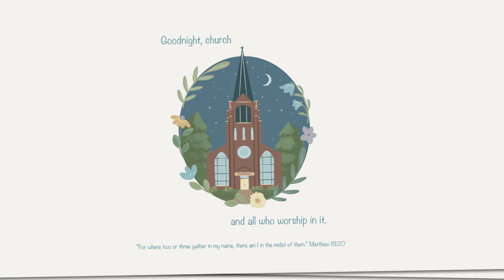Goodnight, Jesus Book Trailer